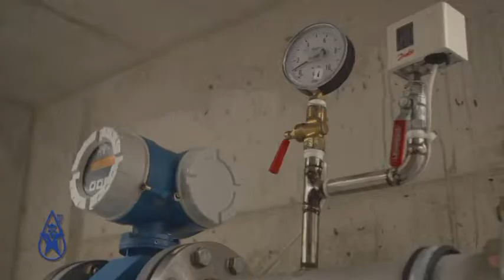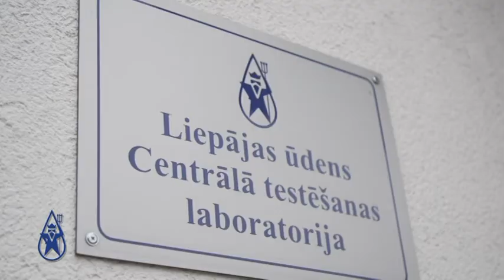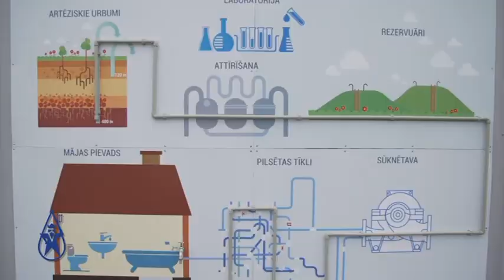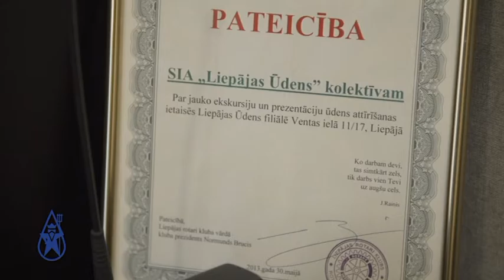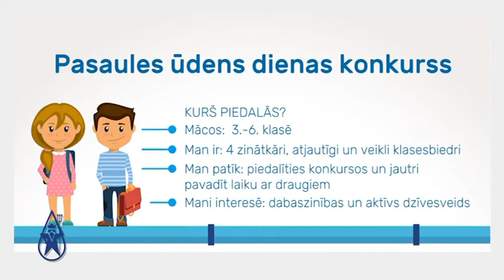SIA Liepājas ūdens